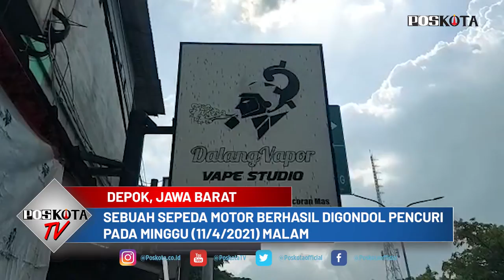SEBUAH MOTOR BERHASIL DIGONDOL SAAT PARKIR DI DEPOK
DEPOK, POSKOTA.CO.ID - Menjelang Ramadhan para pelaku kejahatan semakin berani beraksi di wilayah hukum Polres Metro Depok. Salah satu pelaku berhasil mengondol motor milik pengunjung Dalang Vapor, sedang parkir pinggir Jalan Arif Rahman Hakim, Pancoran Mas, Kota Depok, Minggu (11/4/2021) malam.

Aldi,20, pegawai Dalang Vapor, mengatakan motor Honda Beat putih B 3019 EBO milik teman Maulana,20, warga Beji, ini tiba-tiba diketahui sudah hilang dari tempat parkiran kerjanya saat akan mau pulang ke rumah.

"Motor temen hilang diketahui sekitar pukul 22.00 WIB sewaktu mau tutup toko setelah selesai pembukuan,"ujarnya kepada Poskota saat didatangi tempat kerjaan Dalang Vapor Jalan Arif Rahman Hakim, Pancoran Mas Kota Depok, Senin (12/4/2021) siang.

Peristiwa yang menimpa kejadian temannya tersebut, lanjut Aldi, sekitar pukul 22.30 WIB langsung membuat laporan ke Mapolres Metro Depok.

"Teman saya itu sudah buat laporan ke Polres tidak lama dari kejadian. Tim identifikasi langsung melakukan olah TKP," tambahnya. "Padahal motor udah dikunci juga tapi pelaku masih berhasil aja mencuri."

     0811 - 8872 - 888